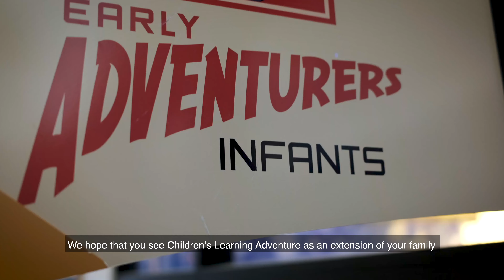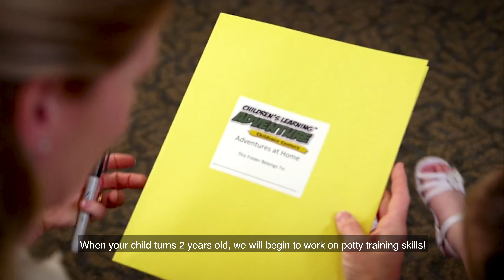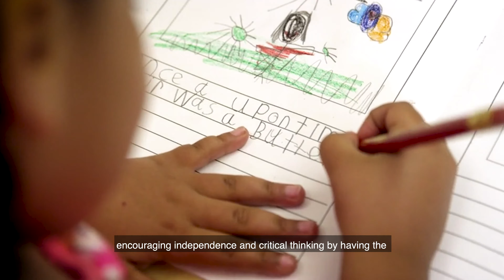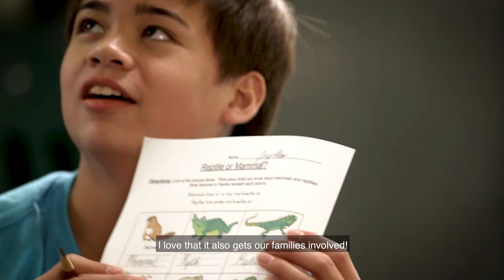Take a Video Tour of Children's Learning Adventure!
During this time, for the safety of everyone involved, we are limiting our private tours. In the meantime, please join Megan for an informative video tour. We can't wait for you to join the Children's Learning Adventure family!